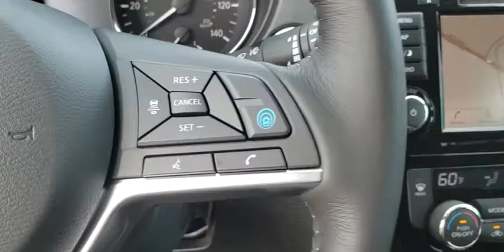2019 Nissan Rogue Augusta, Martinez, Evans, Grovetown, Aiken, North Augusta, SC W264867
Gun Metallic New 2019 Nissan Rogue available in Beech Island, South Carolina at Bob Richards Nissan. Servicing the Augusta, Martinez, Evans, Grovetown, Aiken, North Augusta, GA area.

Gun Metallic 2019 Nissan Rogue SV FWD CVT with Xtronic 2.5L I4 DOHC 16VbrbrThis Vehicle qualifies for Complimentary 10 Year 250,000 Mile Limited Power Train. Huge Value! See Dealer for Details. 26/33 City/Highway MPG Price includes all rebates: $500 - Nissan Sell Down Bonus Cash - MY19. Exp. 03/02/2020